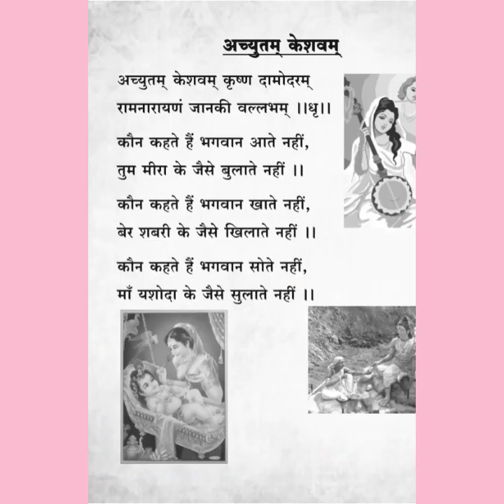UKG song Achyutam Keshavam